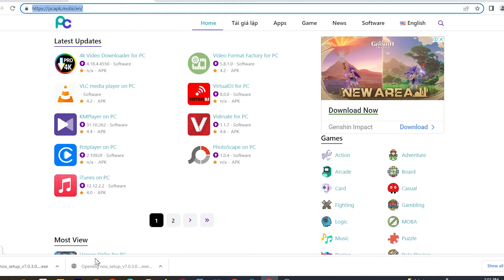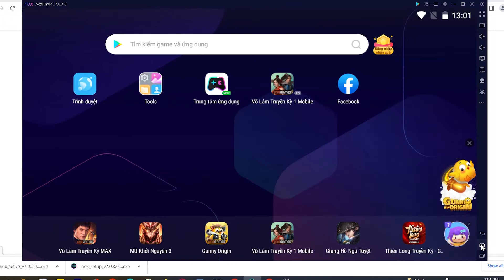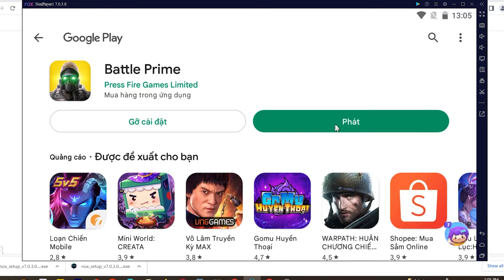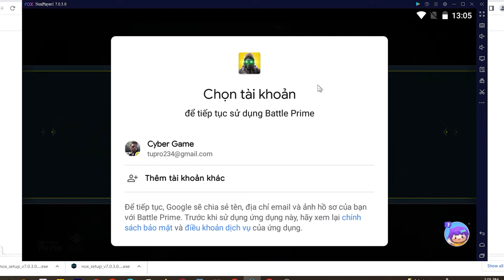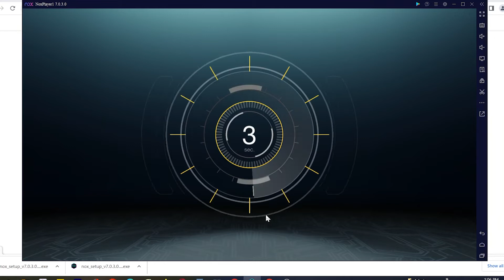Cách tải Battle Prime trên PC Máy tính, Cách tải cho Laptop Windows mượt nhất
Link tải nè 😘 - Battle Prime PC CHO Máy tính Windows/ Laptop. Nó là một ứng dụng rất thú vị, bạn có thể khám phá nó ngay bây giờ

0:00 giới thiệu Battle Prime PC
0:18 hướng dẫn
1:09 cách tải phần mềm giả lập
1:15 cài đặt Phần mềm
1:37 bắt đầu sử dụng
2:03 đăng nhập Tài khoản Google
2:08 mở CH Play Store
2:03 tải apps xxx cho Máy tính
2:25 mở xxx cho Windows
3:02 Trải nghiệm ứng dụng Battle Prime trên PC